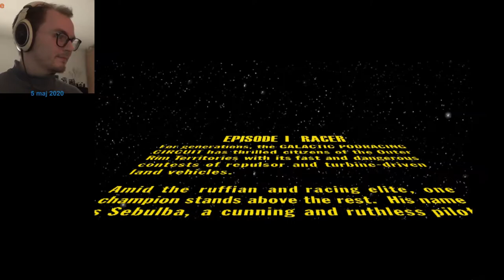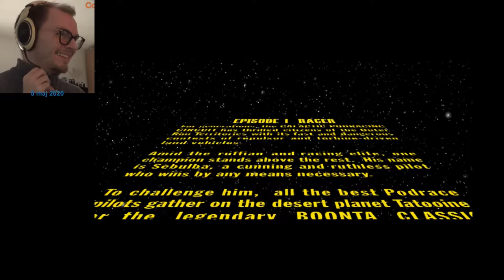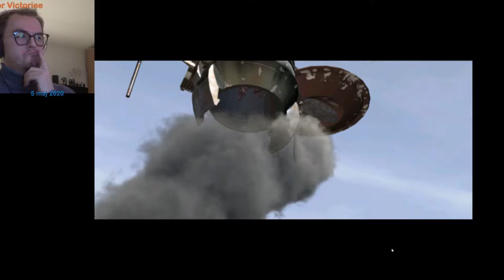Can we beat the Amateurs? | Star Wars Racer #1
This was a great nostalgic experience of the good old game Star Wars Episode 1 Racer. You can find a runnable version here at gog.com

GOG.com are the best around for compatibility support, they always walk the extra mile making sure even old games can be run on new computers. :)